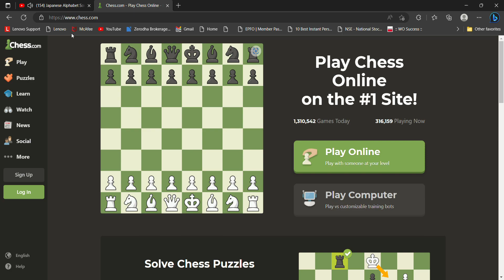i did not lose the chess game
@Creepy sonic speed sim player
chess.com if you want to play chess